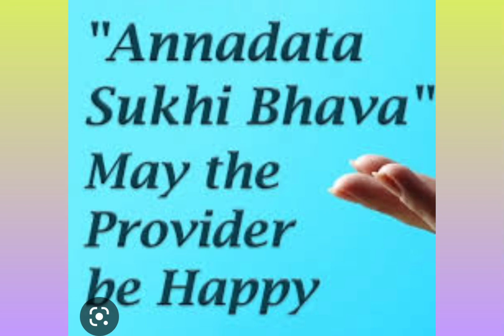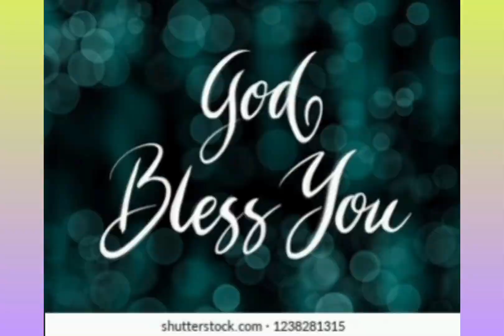ANNADHANAM PHOTOS OF SRI RANGA PHANI KUMAR GARU AND SMT GEETHA MADHURI GARU